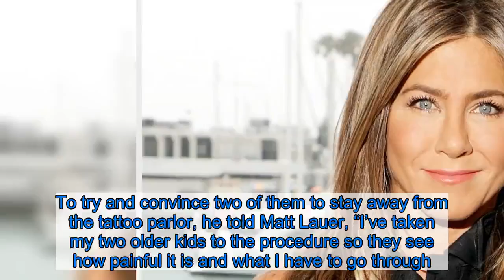Mark Walhberg Told Post Malone He’s Going to Regret His Tattoos: ‘It’s More Painful Taking Them Off’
Mark Wahlberg has some tattoo advice for Spenser Confidential costar Post Malone and the gist of it is to stop while he’s ahead.  All of the Most Artistic Graphic Celebrity Tattoos  “I told him, eventually he’s gonna want to remove his and it’s gonna be painful,” said the 48-year-old actor in an interview with E! News. “It’s more painful taking them off. I’ve taken all mine off already.” The father of four used to have several tattoos, two notable ones being a giant shoulder tattoo that said “Wahlberg” and a statement-making rosary bead necklace design that took up a solid amount of space on his chest. In 2012, he began the long and painful process of removing his permanent ink.  See Celebrities’ Craziest Tattoos   In an interview with Today that same year, Wahlberg admitted that he doesn’t want his children getting tattoos. To try and convince two of them to stay away from the tattoo parlor, he told Matt Lauer, “I’ve taken my two older kids to the procedure so they see how painful it is and what I have to go through.”   But, unlike Wahlberg’s now-traumatized children, Post Malone doesn’t appear to have any interest in slowing down his tattoo game. He has over 50 designs, his latest being a gauntlet face tattoo, revealed at Dick Clark’s New Year’s Rockin’ Eve celebration on the evening of December 31. Believe it or not, the 24-year-old wasn’t always obsessed with tattoos. Justin Bieber was the reason why Post Malone got his first-ever design. The “Sunflower” singer opened up about his first tattoo experience on Late Night With Jimmy Fallon in 2018. He said, “We were working on Stoney and then we had a tattoo artist come through, and I was like, ‘You know what? Justin Bieber’s got some tats, and I love you, but I know I’m way tougher than you.”  Stars Are Expressing Themselves With Face Tattoos — Including Chris Brown, Amber Rose, Presley Gerber and More!   Ever since then, Post Malone’s gone under the tattoo gun time and time again. Wahlberg isn’t the only star to open up about how painful tattoo removal is. On Tuesday, February 25, Tallulah Willis revealed that she’s in the process of getting rid of one of her designs. “TATTOOS R FUN UNTIL THEY’RE NOT ~~~ thankful that magic erasers for skeen exist @laseraway,” the actress captioned a selfie, sporting a large bandage on her arm.